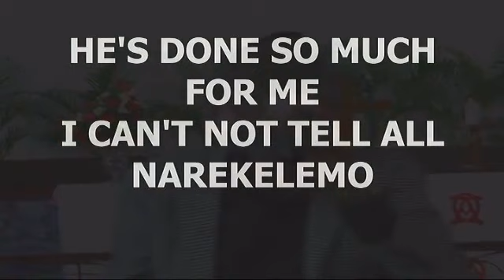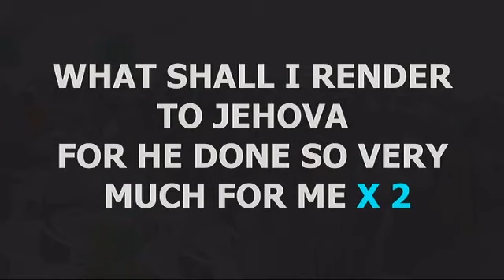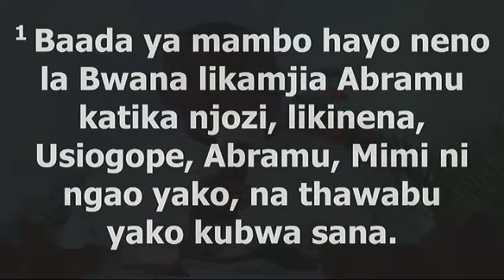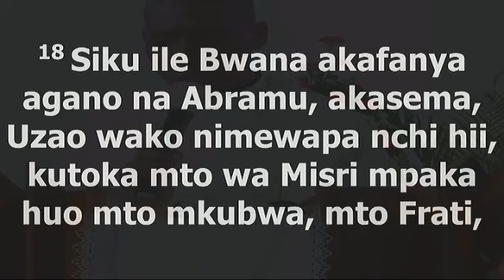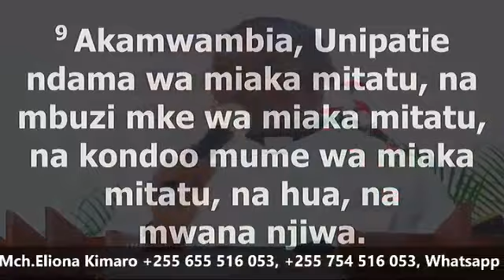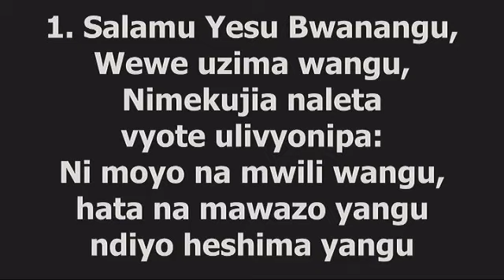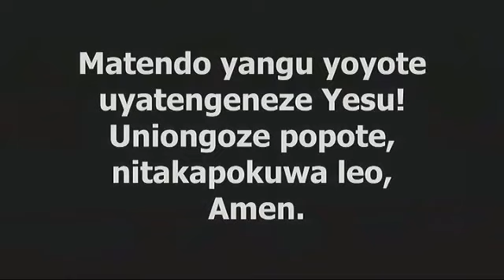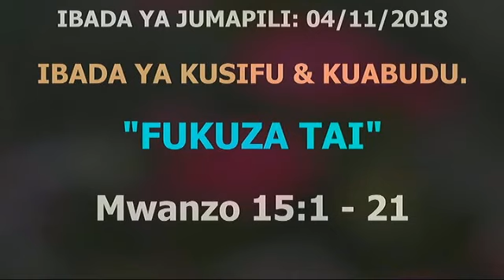REV ELIONA KIMARO - FUKUZA TAI (OFFICIAL VIDEO)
REV ELIONA KIMARO - FUKUZA TAI